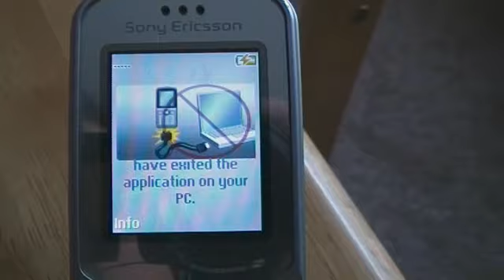Moving day!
In which I announce my status as a Singleton and move into my very own apartment.